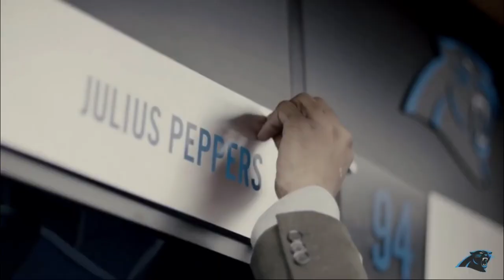“Canton Bound” || Julius Peppers Career Tribute/Highlights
All video clips and music in this video are used for non-profit, entertainment purposes only. Once I have received your message, I will have it removed immediately. Takedowns are unnecessary, thank you.